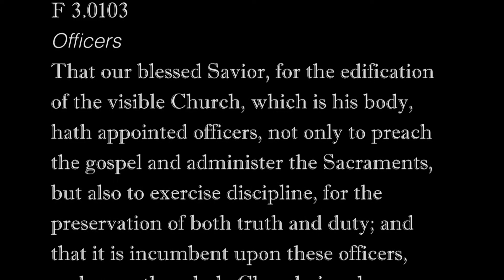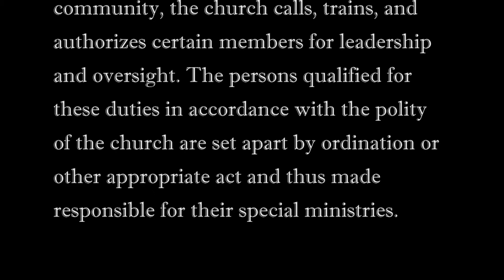10/15/2012 Gradye Parsons, the new FoG - Presbyterian Church (U.S.A.)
10/15/2012 The latest video commentary in the weekly series by the Stated Clerk of the PC(USA), Gradye Parsons. Topic: The New Form of Government - Presbyterian Church (U.S.A.)